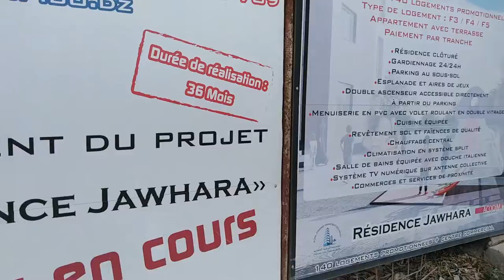👍💪الإقامات السكنية تغزو احياء الشراقة 💪👍DJAWHARA RESIDENCY CHERAGA👍